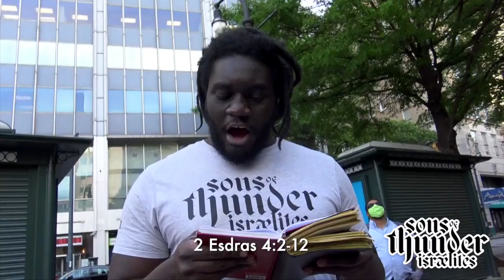Sons Of Thunder: The Lords wisdom is too high...